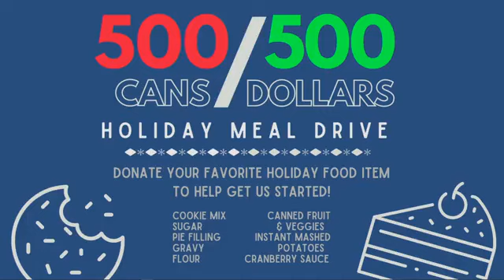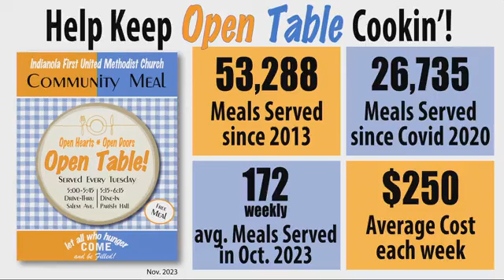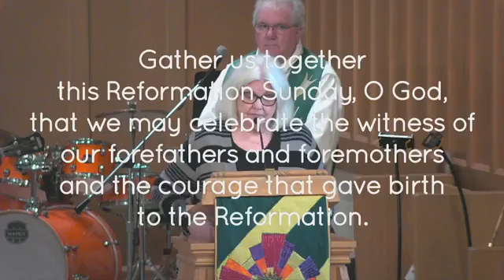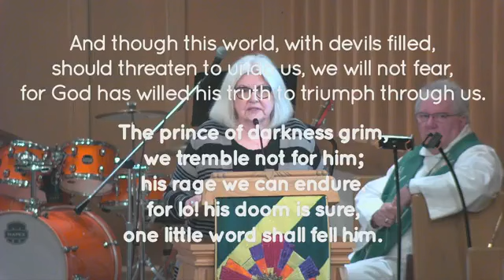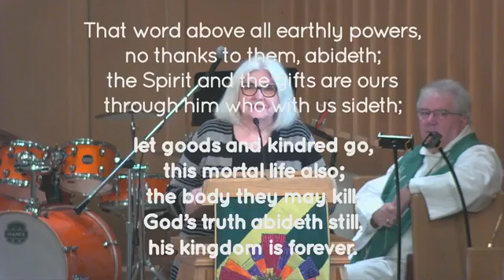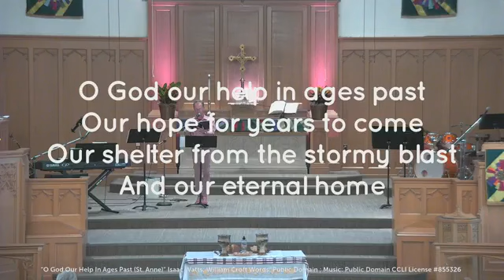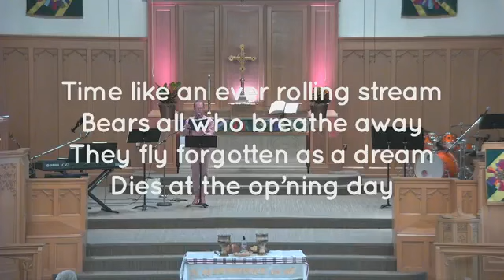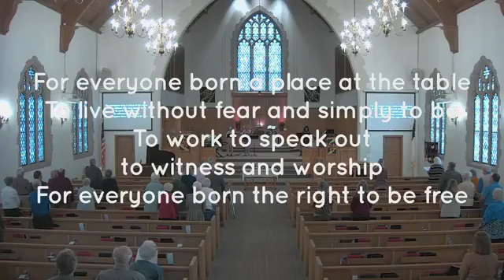November 5 2023 | 10:15am Blended Worship | Reformation Celebration